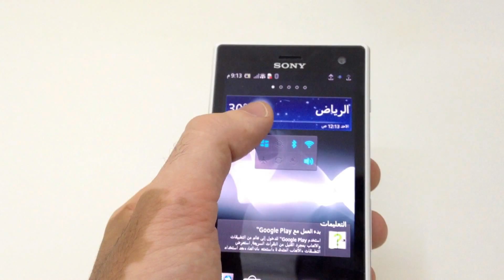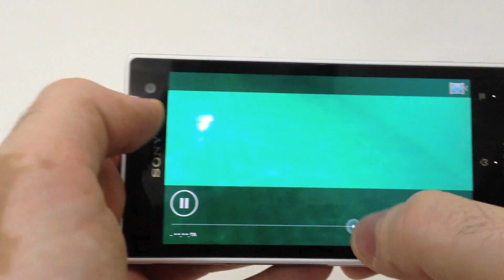مراجعة للهاتف المحمول Sony Xperia Acro S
مواصفات الهاتف Sony Xperia Acro S

أبعاد الجهاز : 126 x 66 x 11.9 mm
الوزن : 147 g
الشاشة : 4.3 تدعم إلي 16 مليون لون 720 x 1280 pixels,
البطارية : 1910
النظام : Android 4.0
الكاميرا : 12 ميجا بكسل و تصل دقة تصوير الفيديوا بها إلى 1080P